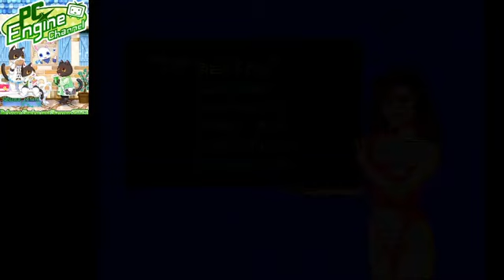PCエンジン版 F1サーカス 【7週目】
スピード感抜群の見下ろし型F1レースゲーム!! 君はF1ドライバーとなってワールドチャンピオンにならなければならないのだ!
2023年5月13日放送分
【発売日/発売元】90年9月14日/日本物産
【ジャンル】レース(F1)
【人数】1人～4人(交互対戦)
【バックアップ】68B(最大3箇所)＆パスワード